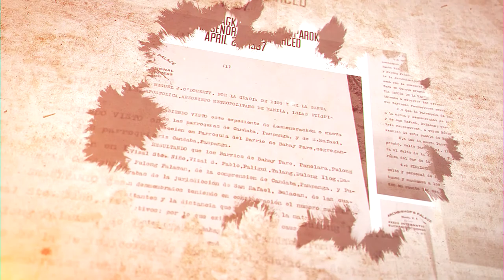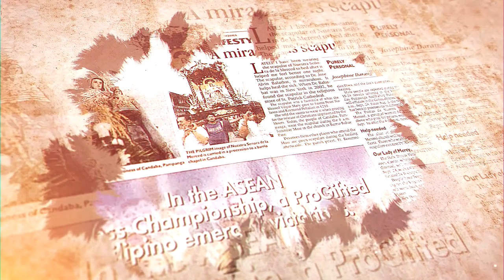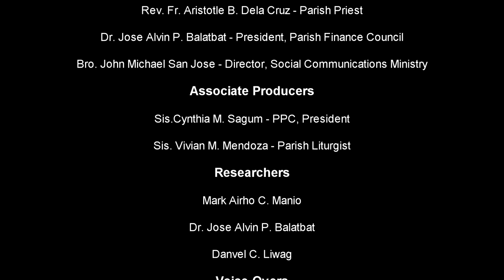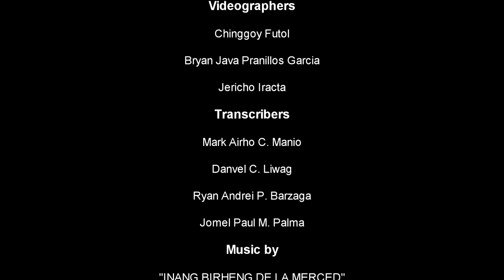NUESTRA DOCUMENTARY: Kasaysayan at Debosyon ng Birheng de la Merced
Panoorin ang Kasaysayan at Debosyon ng Birheng de la Merced.

Parokya ng Nuestra Señora de la Merced
Bahay Pare, Candaba, Pampanga.